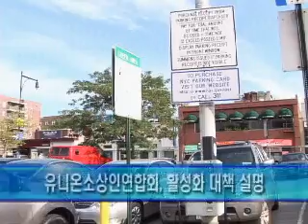공영주차장 개발 후 한인상인들의 대책 시급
공영주차장 개발이 시의회를 통과하면서 가장 큰 피해가 예상되는 한인 소상인들의 생존을 위한 대책 마련이 시급한 실정으로 알려지고 있습니다. 고성훈 기자가 보도합니다.

한인타운의 텃밭인 플러싱 공영주차장 유니온 상가에 변화가 오기 시작했습니다. 뉴욕시 의회가 개발 회사 측과 공동으로 공영주차장의 새로운 개발을 추진키로 한 계획이 통과돼면서 오랫동안 사업을 해 오던 한인 소상인들의 걱정이 이만저만이 아니었습니다.

이에 유니온소상인연합회 측은 뉴욕시의 소상인 융자 프로그램, 공영주차장에 새로 들어서는 상가 입주, 세금 감면 요구, 퀸즈 크로싱 75대의 주차공간 이용, 유니온 상가 홍보, 스트릿 축제 등을 들며 유니온상가 활성화 대책을 설명했습니다.

임익환 / 유니온소상인연합회장

비록 공영주차장 개발로 한인 소상인들이 불편을 겪게 될 전망이지만, 이번 일을 토대로 하나로 결집돼 한 목소리를 이끌어 냈다며 앞으로도 단결된 모습을 표출하겠다는 의지를 보였습니다.

뉴욕시의회 측에 따르면, 공영주차장 착공 기간은 총 3년으로 예상하고 있으며, 내년부터 공사에 들어갈 예정입니다. 착공 후 2년이 지나면 한인 소상인들의 생존을 결정짓게 되며, 완공이 완료되면 주변 상권에 맞춰 업종도 재편될 전망입니다.

MK뉴스 고성훈입니다.